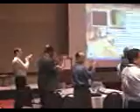Excited audience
Rousing conclusion to an inspirational speech on Lean Manufacturing.